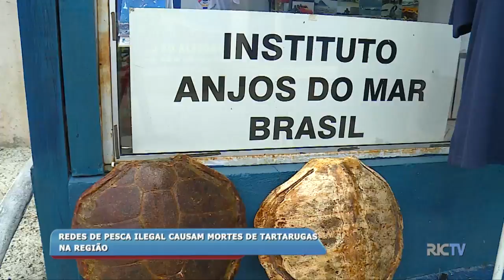Redes feiticeiras causam morte de tartarugas na região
O Instituto Anjos do Mar, que faz o monitoramento das praias na região de Itajaí, vem se deparando com um problema assustador: o frequente aparecimento de tartarugas mortas por causa das redes de pesca fixas, e o detalhe, essas redes chamadas feiticeiras são proibidas. Nesta semana, nossa equipe fez um flagrante dessa irregularidade, bem na região do saco da fazenda.